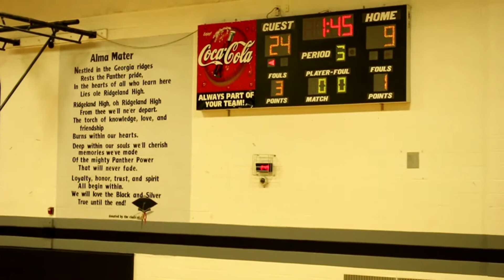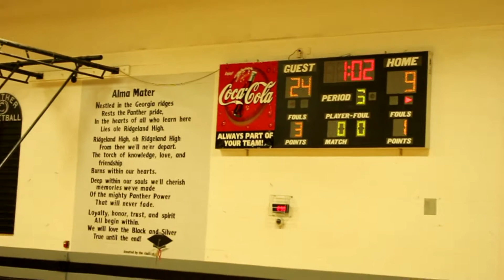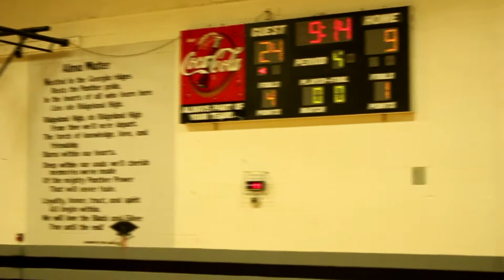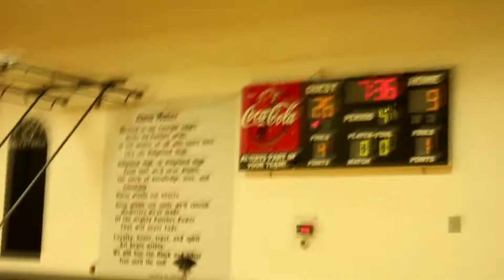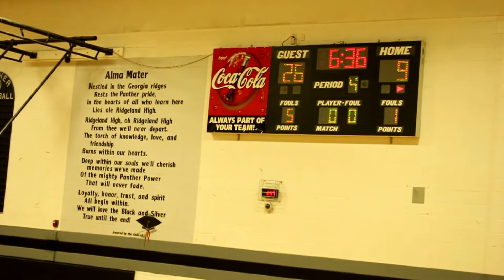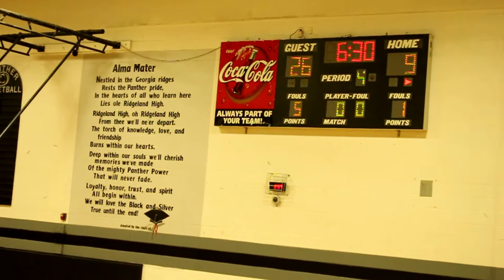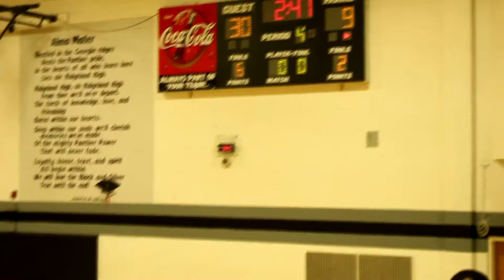Hurricanes 10ub vs Vipers 10ub